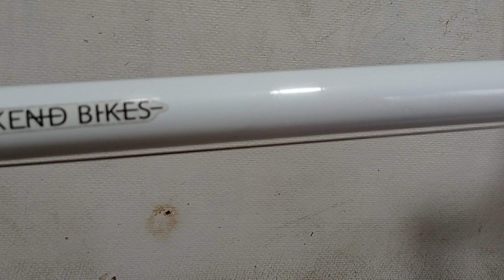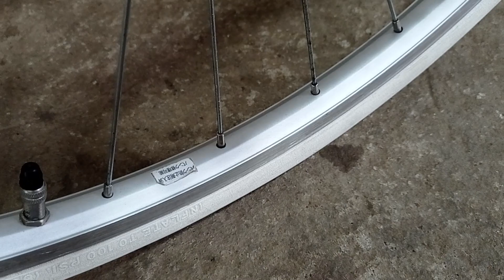( Đã Bán) 4,7tr bao ship - Xe thể thao hiệu WEEKEND BIKES Sườn Nhôm size 51 , LH 0939086797